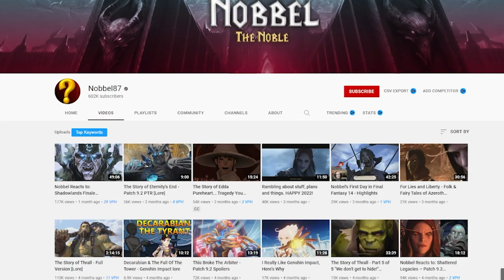Revealing the SECRETS of the Ruby Sanctum - World of Warcraft Exploration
Welcome back to the channel all!

Thank you for stopping by to watch this World of Warcraft exploration video!

If you are a returning viewer, then you know the drill, but if you're new, just know that we don't play World of Warcraft normally here. We only play the game by breaking out of bounds and exploring secret areas.

Today's video is in-part celebration of the new Dragonflight expansion, and tackles a dragon-themed raid.